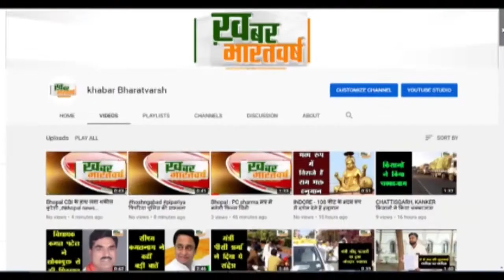गोरखपुर (उप्र) : इंडिया ग्लाइकोल लिमिटेड ने मनाया 51वाँ सुरक्षा सप्ताह